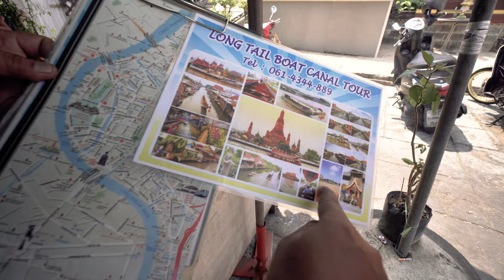Laurier Lachance - Call Me Anytime (Official Music Video)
LYRICS:
I get to bed and I’m just here waiting
In despair and I’m just debating with my-
self I said I wouldn’t push, you made it…
well clear that there’s no rush
So I face it, you’re right

Midnight. Surprise!
It’s you laughing on the line
As time turns I am still asking ‘bout your life
Behind words my tongue’s tied to my heart
and I’d talk with you all night
You can call me anytime

I’d see you everyday if I could, I would
I feel this heavy weight off my shoulders when you’re
Next to me it feels like I’m stable
One day I’ll fly, you’ll grab on my ankle, we’ll soar

Midnight. Surprise!

Please knock on my door
3 o’clock in the morning
Key’s under the porch
Please feel free just to walk in,
Read oh read your phone
beeping, see it’s from me
When we should meet alone
Keep the secret when leaving

3 o’clock in the morning

Midnight. Surprise!

Midnight. Surprise!

3 o clock in the morning

CALL ME ANYTIME CREDITS:
Lyrics & Composition by: Laurier Lachance
Song Produced by: Luc Lee & Laurier Lachance
Bass Guitar Performed by: Kyle Palmer
Mixed by: Luc Lee
Mastered by: Polygon Mastering